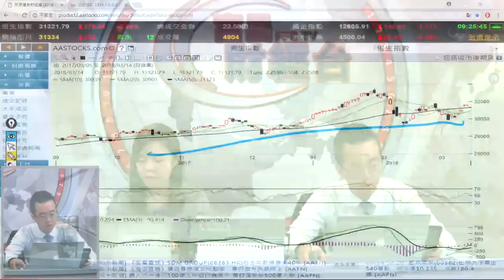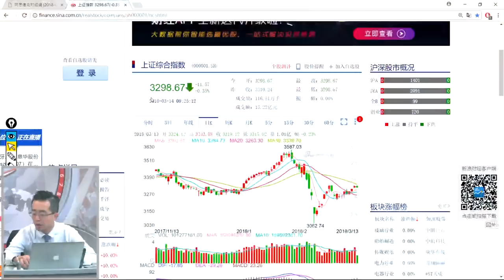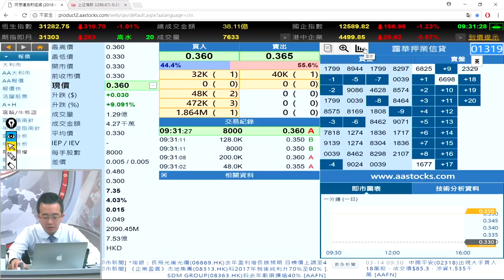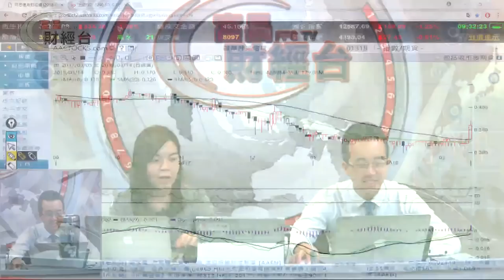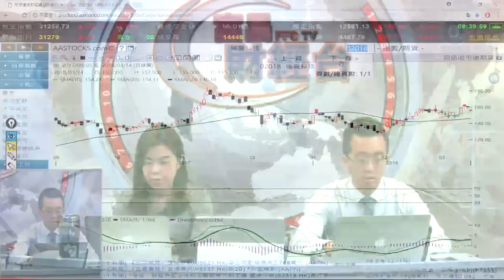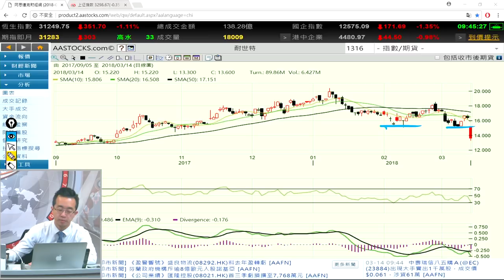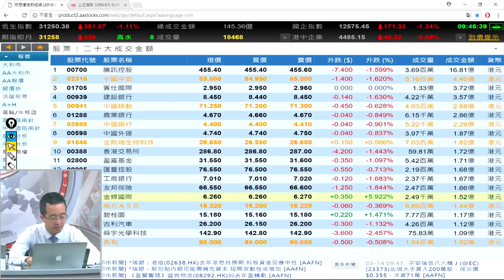富昌財經台 早市焦點 14-3-2018 09:15 - 09:45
富昌財經台 日期 : 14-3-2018 節目 : 早市焦點 時段 : 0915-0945

譚朗蔚 - 富昌證券研究部總監